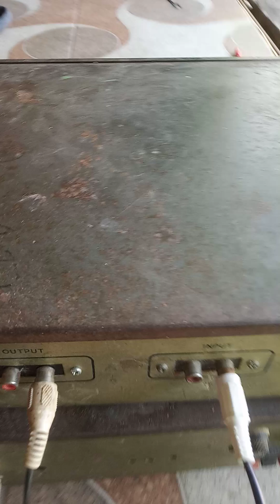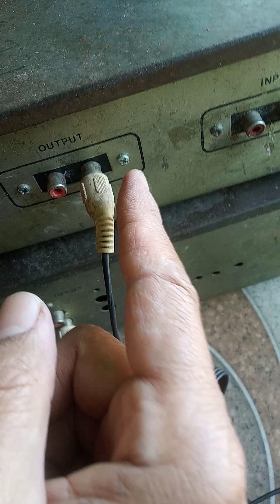Koneksi Equalizer stereo jadi mono Frekuensinya Super Kuat